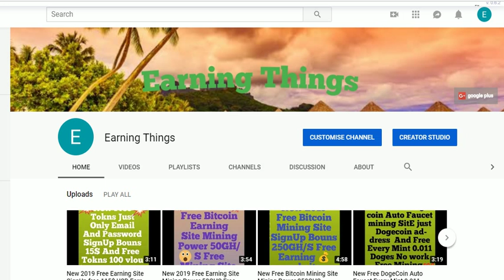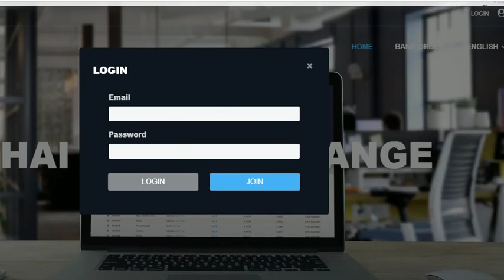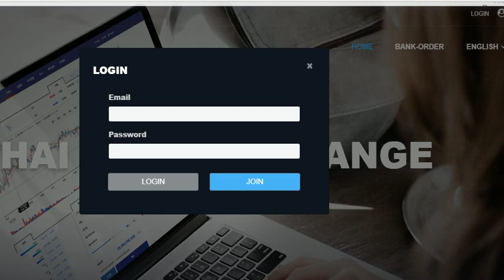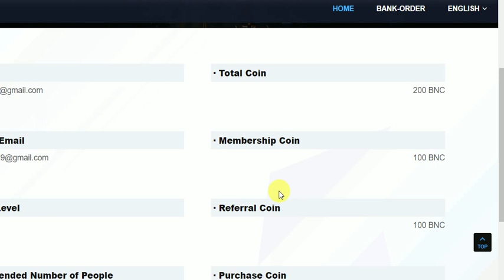New Free Earning Site SignUp And Earn To 102$ USD